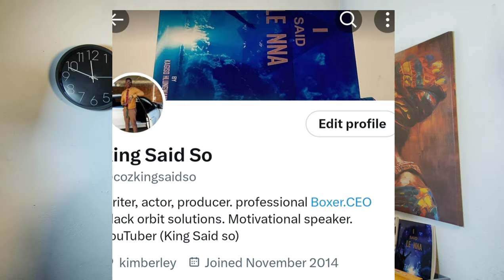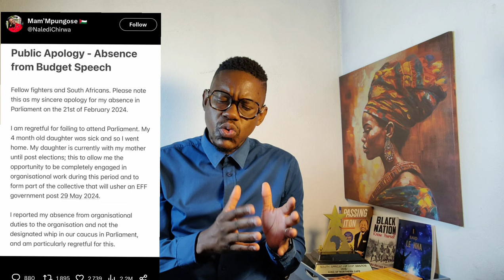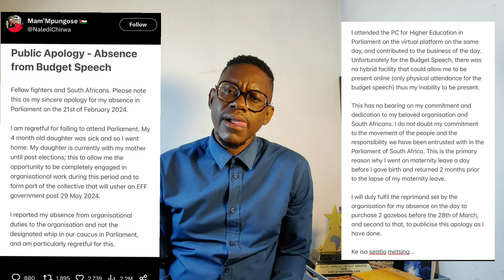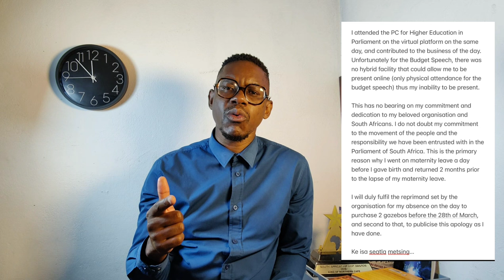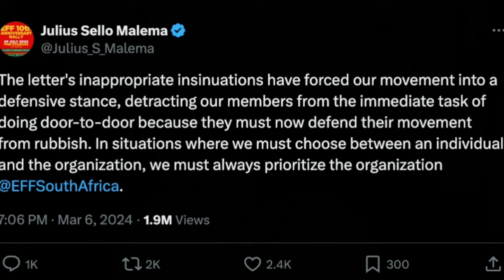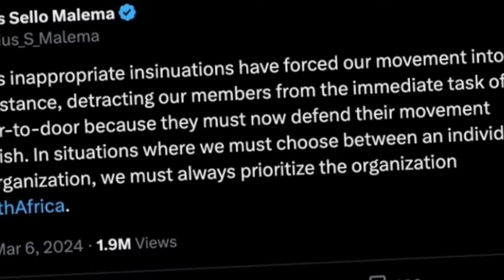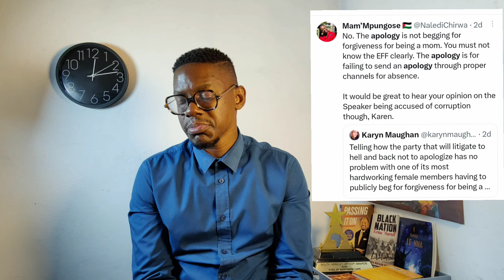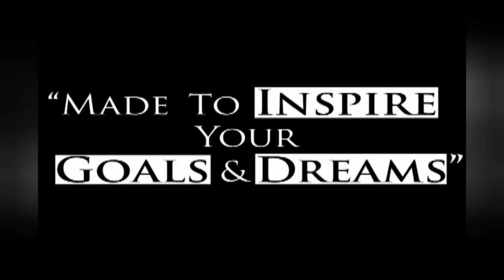Julius Malema Call Naledi Chirwa Situation RUBBISH